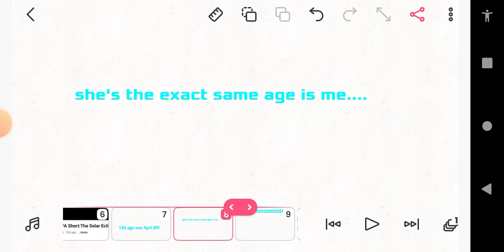Bad Coincidence for me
same exact Day Month and Year :(